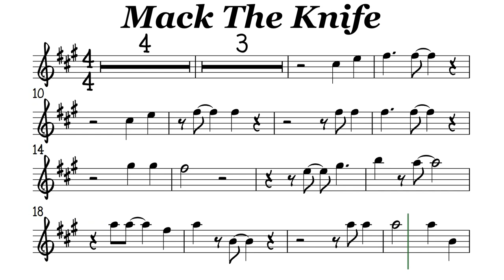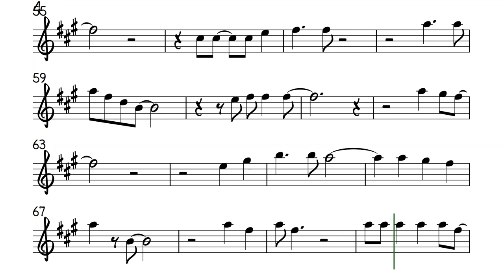Mack The Knife Alto Sax Sheet Music Backing Track Play Along Partitura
Frank Sinatra Bobby Darin